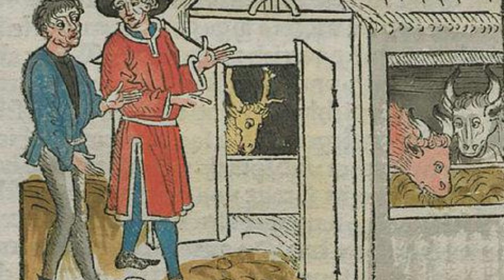Aesop's Fables: The Hart in The Ox-Stall.